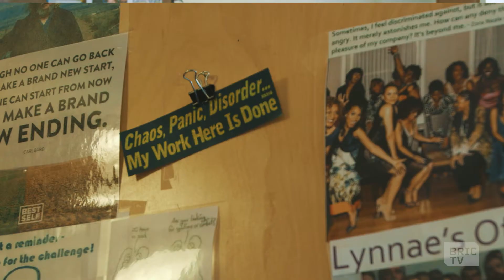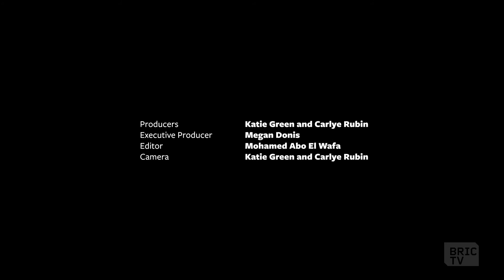Peer-to-Peer Counseling at Howie the Harp Advocacy Center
Howie the Harp is a mental health advocacy center in Harlem run by people with lived experiences. Toro, one of the peers, tells us about his struggle with mental health, and how his counselor Lynnae (and the whole staff at Howie) has given him practical tools to re-enter the workforce. Peer support empowers those affected by mental illness to have a say in how their treatment proceeds. The team at Howie the Harp also aims to remove stigma around mental health in order to provide a clear path to recovery.